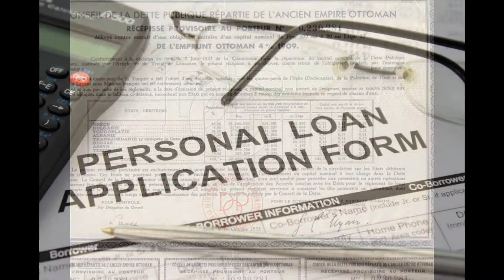Loan Bank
CIMB Bank Personal Loan for you. We can help you get the money you need quickly and without hassle.

Realize your dreams with ICICI Personal Loan! Get customized holiday loans, education loans, marriage loans etc. approved with low interest rate.

This Channel will help to give you more information about Loans.